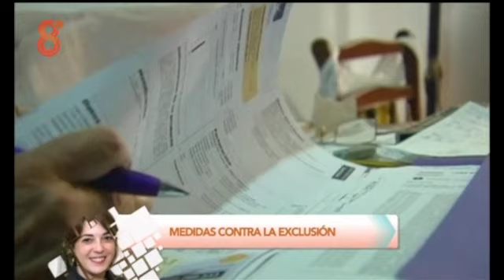LUIS PIZARRO EN 8 TV ANDALUCÍA (Lunes 9 Junio)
Fernando Pérez Monguió entrevista en A POR TODAS a este histórico dirigente del PSOE andaluz. Tertulia con Antonio Avendaño, Rosa Llacer, Lucrecia Hevia y José Luis Losa. Columna de Fernando Santiago.